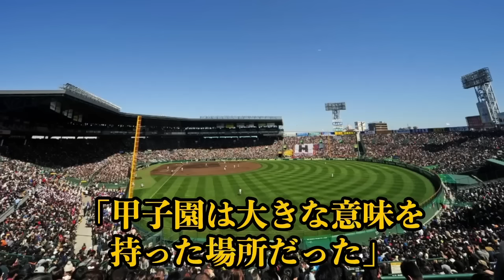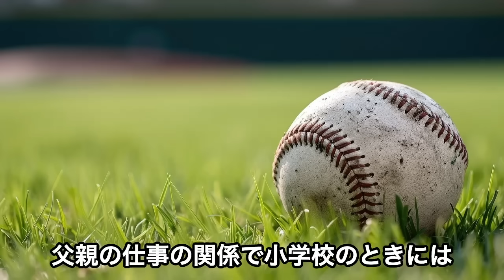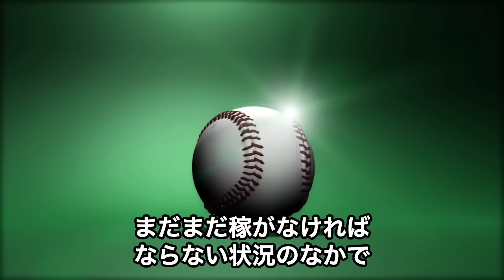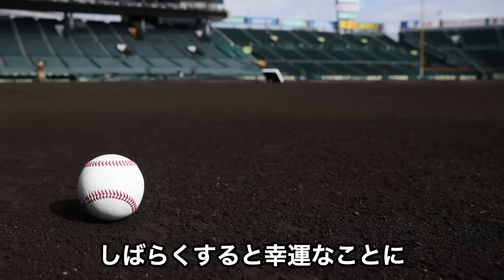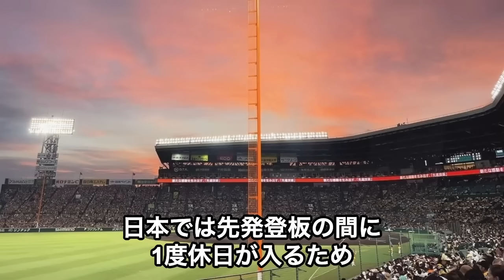「米国ではなく日本が世界一だった」短期で来日した米国人選手がカルチャーショック！母国へ帰ることを拒否して日本で生涯を終えた理由【海外の反応】